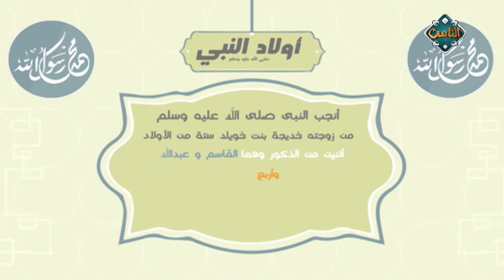قناة الناس | تعرَّف على أولاد النبي ﷺ الـ7